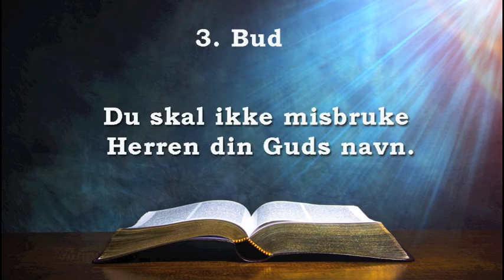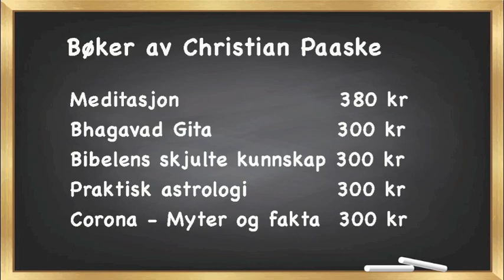De ti bud – 3. bud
Hold styr på dine vibrasjoner - ord er makt - alt er energi og lyd er det mest opprinnelige.